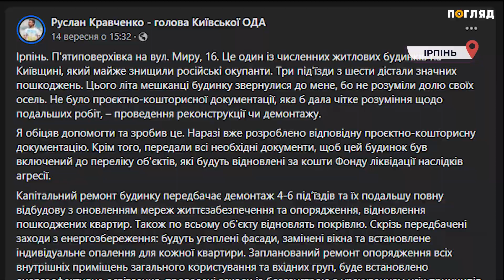В Ірпені відбудують будинок на Миру 16, пошкоджений російськими обстрілами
Повернення додому. В Ірпені візьмуться за відбудову багатоповерхівки по вулиці Миру, 16 в рйоеі БКЗ неподалік відомого героїчного блокпоста "Жираф". Цей п’ятиповерховий будинок горів і зазнав значних пошкоджень під час російського вторгнення минулого року. Через «прильоти» у будівлі зруйнований дах та пошкоджені три з шести під’їздів. Детальніше дивіться у сюжеті Марії Марчук спеціально для Інформагенції "Погляд"